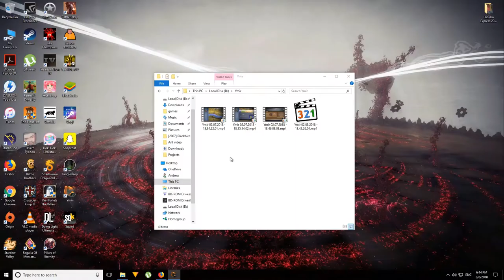Ymir (Closed BETA) Let's Play Part 1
I recently got access to the closed beta! spreading the love for this awesome game.

I'm still learning if you see anything i should be doing please leave a comment :)